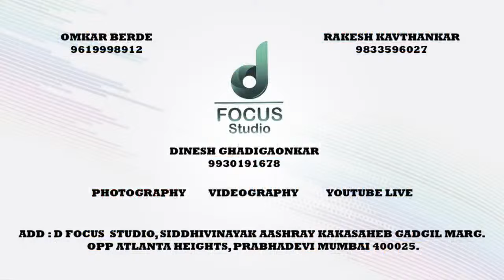VIKAS KRIDA MANDAL VS SIDDHIPRABHA FOUNDATION QUARTERFINAL (A GAT)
शिवसेना
उद्धव बाळासाहेब ठाकरे
युवासेना
विभाग क्र. 10
शिवशक्ती महिला संघ
मुंबई शहर कबड्डी असोसिएशनच्या मान्यतेने
भव्य कबड्डी स्पर्धा 2024
स्थानिक पुरुष 'अ' गट, 'ब' गट, 'क' गट व व्यावसायिक महिला गट
कालावधी
दि . 17 फेब्रुवारी ते दि. 23 फेब्रुवारी 2024
स्थळ. - सदाकांत ढवळ मैदान,
भोईवाडा, परेल, मुंबई.